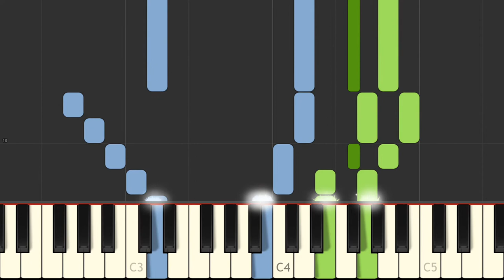J S Bach Aus meines Herzens Grunde Chorale 1 BWV 269 Vierstimmige Choraele